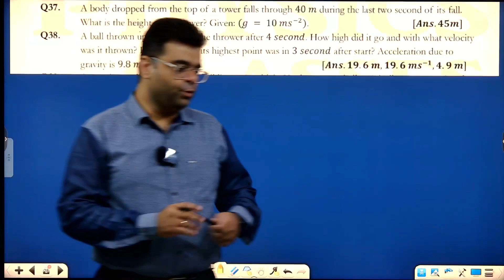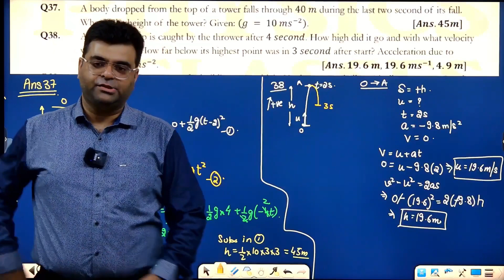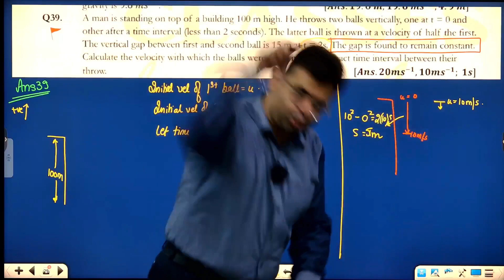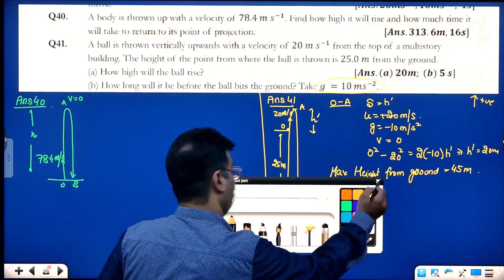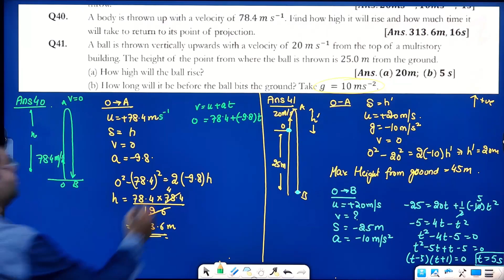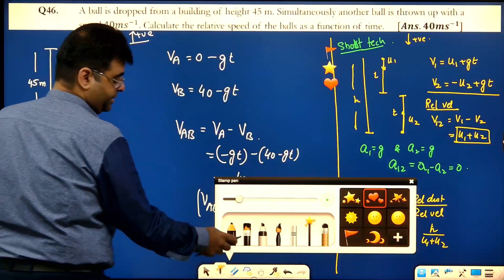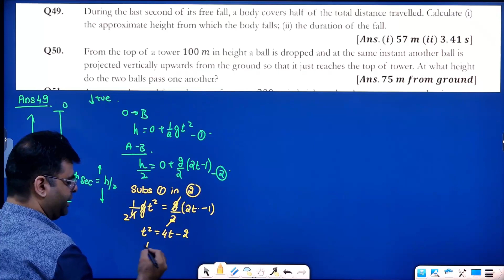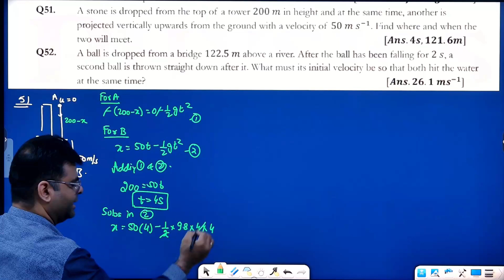16 Uniformly Accelerated Motion Assignment Numericals 2